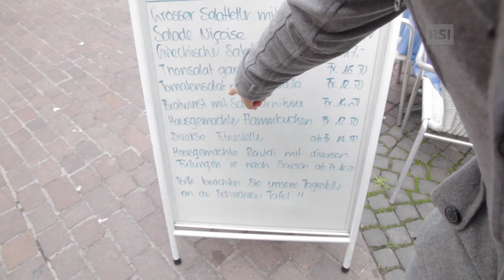cliCHés - Gli svizzero tedeschi mangiano male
Detto francamente: come si può dirsi raffinati cultori dell’arte culinaria se si è noti per consumare quintali di insaccati conditi con le salse e le misture aromatiche più improbabili?
Flavio Sala verifica a Soletta le abitudini alimentari degli svizzero tedeschi.